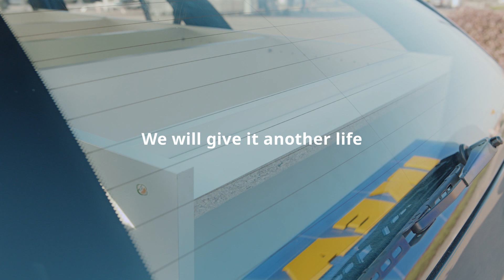IKEA is Buying Back Old Furniture on Black Friday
Every year, millions of pieces of old furniture are thrown away. So on Black Friday, we’re buying back old IKEA furniture to give it another life. That’s a better deal for the planet.
For more information on the Buy Back service, visit your local IKEA site.